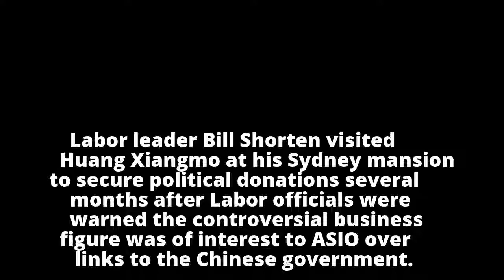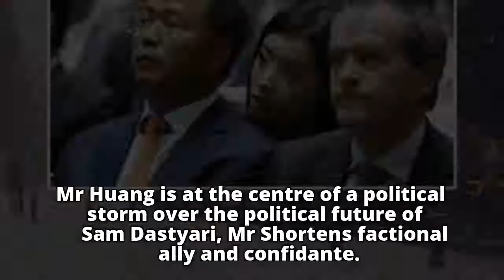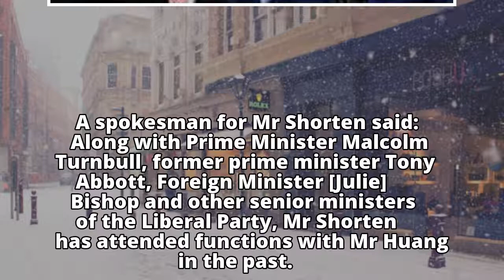Bill Shorten visited home of Chinese donor Huang Xiangmo several months after ASIO party warnin